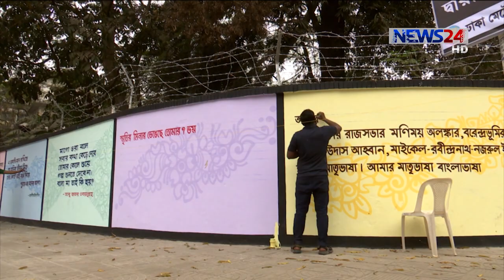ভাষা শহীদদের শ্রদ্ধা জানাতে প্রস্তুত দেশ | ২১ গুণীজন পেলেন একুশে পদক 20Feb.21| Mothers language day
একুশের প্রথম প্রহর থেকে দিনব্যাপী  শ্রদ্ধাবনত চিত্তে ভাষা শহীদদের স্মরণ করবে গোটা জাতি। প্রস্তুত কেন্দ্রীয় শহীদ মিনার। ধুয়ে-মুছে, নানান রঙের আলপনা আর ফুলে সাজানো হয়েছে শহীদ মিনার প্রাঙ্গন।তিন স্তরের নিরাপত্তা পরিকল্পনা আইন শৃঙ্ক্ষলা বাহিনীর। বসানো হয়েছে চেকপোস্ট, ওয়াচ টাওয়ার, কন্ট্রোলরুম। আরো জানাচ্ছেন সজল দাস।

সড়ক থেকে শহীদ বেদি আলপনার রঙে রেঙেছে সমগ্র এলাকা। প্রবেশ পথের নানা রঙের ফুল, শোভা বাড়িয়েছে কয়েকগুণ। শেষ মুহূর্তের কাজে ব্যস্ত শিল্পিরা।

এবছরও শহীদ বেদিতে শ্রদ্ধা জানাতে ঢাকা বিশ্ববিদ্যালয়ের পলাশি গেইট দিয়ে প্রবেশ করবেন সর্বসাধারণ, বেরোবেন দোয়েল চত্ত্বর গেইট দিয়ে।

শনিবার কেন্দ্রীয় শহীদ মিনারের নিরাপত্তা প্রস্তুতি পর্যবেক্ষণে আসেন র‌্যাব মহাপরিচালক। জানান, তিন স্তরের নিরাপত্তা পরিকল্পনা কথা।

কোনো ধরণের নিরাপত্তা হুমকি নেই বলে জানান স্বরাষ্ট্রমন্ত্রীও।
প্রস্তুত শহীদ বেদি, শেষ নিরাপত্তা প্রস্তুতি। বিনম্র শ্রদ্ধায় ভাষা শহীদদের স্মরণে প্রস্তুত গোটা জাতিও।

Our other YouTube channels :
News24 Official Address:
NEWS24
371/A
Bashundhara Road
Block – D
Bashundhara Residential Area
Dhaka - 1229